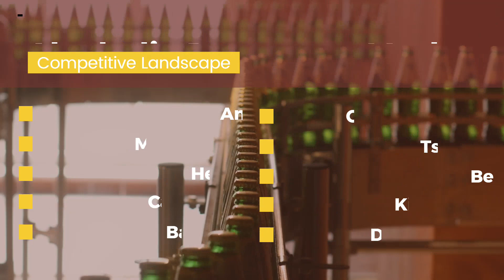Alcoholic Beverages Market Size | Share | Growth Analysis 2023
The global alcoholic beverages market size was around USD 1,729.50 million in 2021 and is estimated to grow to about USD 2005.69 million by 2028, with a compound annual growth rate (CAGR) of approximately 2.50 percent over the forecast period.

Alcoholic beverages are beverages that contain ethanol (also known as alcohol), which is produced by the fermentation of sugar or starch. These drinks have been consumed by humans for thousands of years and are commonly consumed for their ability to produce feelings of relaxation, euphoria, and reduced inhibition. However, they can also have negative effects on the body when consumed in excess.

There are many different types of alcoholic beverages, each with its own unique taste and production method. Some common types include:

Beer: A fermented beverage made from grains, typically barley, hops, and water.

Wine: A fermented beverage made from grapes or other fruits.

Spirits: A distilled beverage made from a fermented mash of grains or fruits, such as whiskey, vodka, gin, and rum.

Cider: A fermented beverage made from apples.

Mead: A fermented beverage made from honey.

Alcoholic beverages are consumed in different ways and in different contexts depending on the culture and social norms of a given society. Some people consume alcoholic beverages recreationally, while others may use them as a coping mechanism or to self-medicate. Excessive consumption of alcoholic beverages can lead to a wide range of negative health effects, including liver damage, cardiovascular disease, and addiction.

It is important to consume alcoholic beverages in moderation and to understand the risks and potential consequences associated with their use.